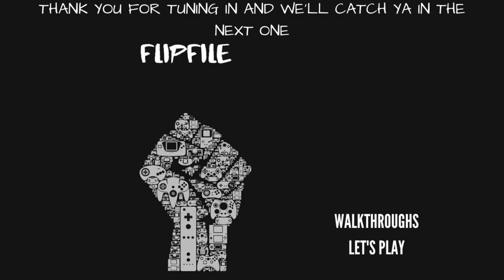Ghost Of Tsushima Walkthrough - Part 12: Helping The Straw Hat Ronin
Ghost of Tsushima is an action-adventure game developed by Sucker Punch Productions and published by Sony Interactive Entertainment for PlayStation 4 and Playstation 5. Featuring an open world for players to explore, it revolves around Jin Sakai, one of the last samurai on Tsushima Island during the first Mongol invasion of Japan in the 1270s.

Plot
Set on Tsushima Island in the year 1274, the game revolves around one of the island's last samurai, Jin Sakai, during the first Mongol invasion of Japan. The armies of the Mongol Empire, utilizing weapons and military tactics unknown to the Japanese, have conquered and devastated many countries and Tsushima is all that stands between them and the mainland of Japan. The island was devastated by the first wave of the Mongol invasion; its samurai forces were easily defeated, allowing the invaders to conquer large swaths of territory where they terrorize the local inhabitants and gather resources to build up their strength. Jin is one of the few survivors of his clan, wiped out while trying to defend the island. With his world shattered, Jin realizes that the way he was trained to fight is useless against such a powerful enemy. Ultimately, he must learn the way of the Ghost, an unconventional fighting style that emphasises small-scale attacks, creating fear in the minds of the enemy, and using their own weapons against them, to defeat the Mongols and prevent them from launching a full invasion of the mainland.

Voice Recorded with:
Sudotack ST-810 USB Professional Microphone:

Captured with:
MacBook Pro Late 2018 Intel i9 6 Core 2.9 GHz